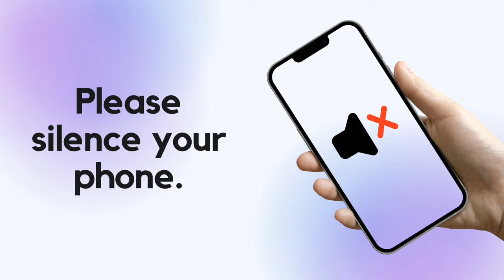Wednesday PM 12/20/23